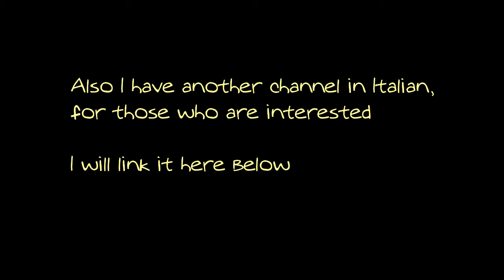A change in me.... | NEWS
I am still here and kicking, ready to kick even more asses with my name, with which I have already fallen in love.

Of course, having two channels, I will have to make them not the exact same name, but I am working on keeping things easy and catchy. Bear with me while I go through these changes.